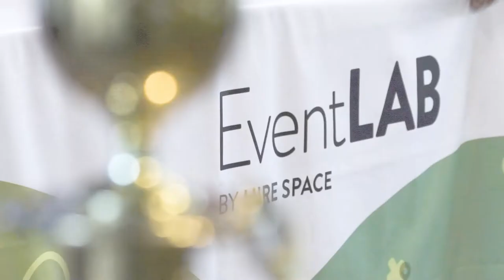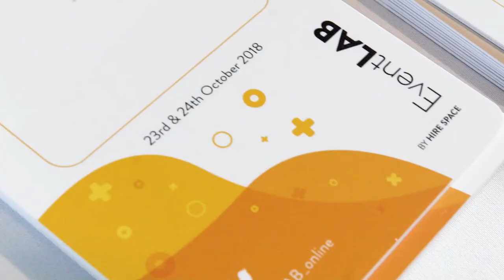EventLAB 2018 Trailer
EventLAB 2018 took place at the Barbican Centre on October 23rd & 24th, for two days of discovery and learning in the modern events industry.

Hear from some of our exhibitors, sponsors and attendees about what they thought of EventLAB.

Follow us to be in the know about our calendar of events for 2019: